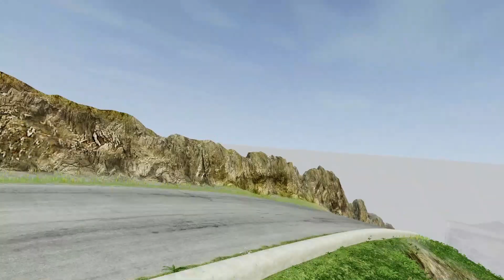The longest and most unusual Lightning McQueen in the world with spinners. BeamNG Drive.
In this video, the longest and shortest and most unusual McQueens in the world with spinners instead of wheels will race down the hill without brakes along the obstacle course in the game BeamNG Drive. Let's see which McQueen will reach the finish line.